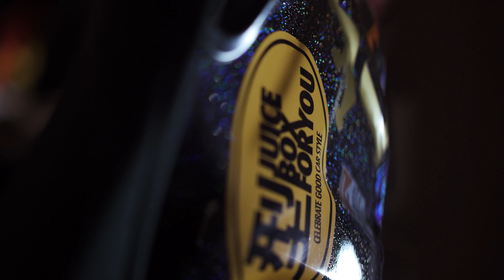Dan's Static S13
Short feature of Dan's Nissan Silvia S13.

Owner IG: @idriveatractor